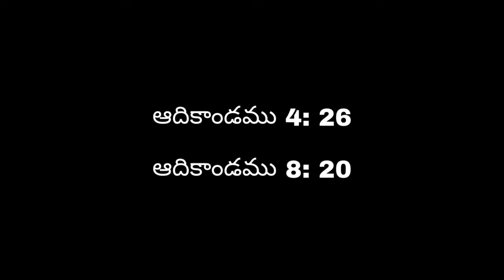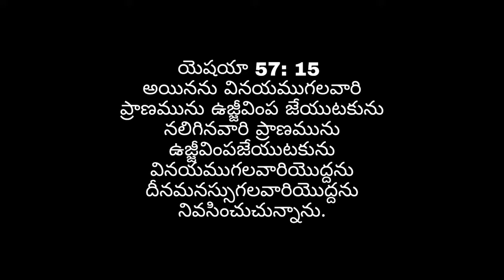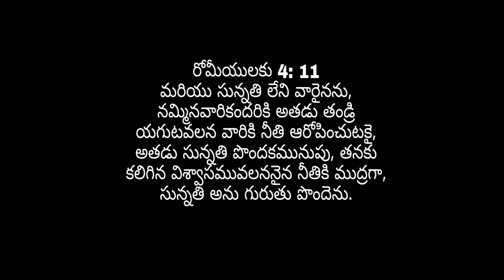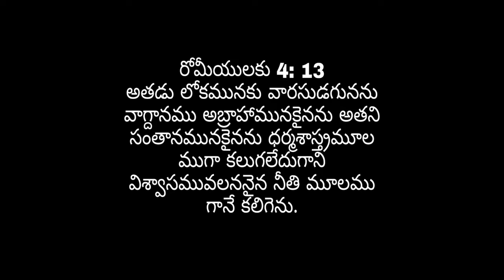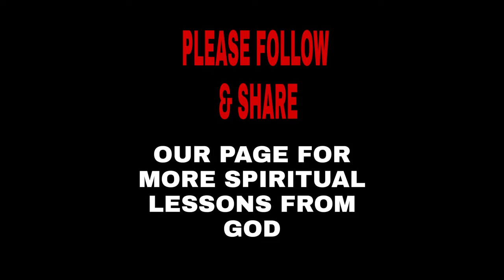"Blessings Of Abram" (The People Of God - The People Of Israel - Part 10) 15/09/2019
Delighted to meet you through YouTube. Blessings.
This is our Sunday preaching to our local church members.
The Lord gave us topics in the past and it was a blessing to learn.
The Lord gave us a new topic called "The People of God - The People of Israel" We started these series from 1st Sunday of July.
May the Holy Spirit speak to all of us.